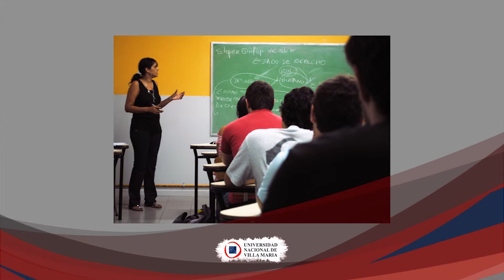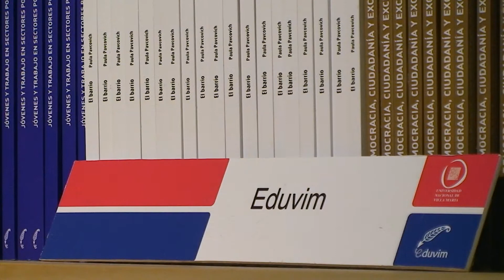La UNVM en Córdoba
Con más de cuatro años de presencia en la ciudad de Córdoba y una matrícula creciente, la UNVM dicta las Licenciaturas en Seguridad, Ciencia Política, Sociología y Desarrollo Local-Regional.

Por su oferta educativa y cultural, "La Docta" se constituyó históricamente como polo receptor de estudiantes de distintos puntos del país, favoreciendo la implementación de carreras universitarias innovadoras y la creación de múltiples centros privados de formación. Pese a ello, desde la UNVM se detectaron áreas de vacancia que favorecieron su incursión y posterior consolidación en la capital provincial, donde actualmente el Instituto Académico Pedagógico de Ciencias Sociales dicta las licenciaturas en Seguridad, Ciencia Política, Sociología y Desarrollo Local-Regional.